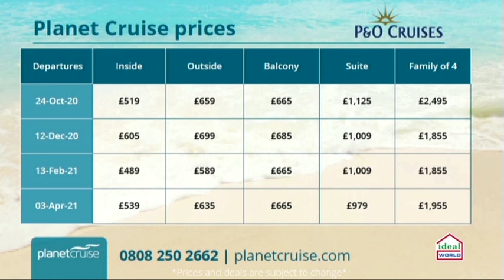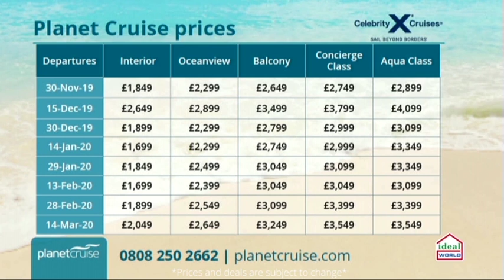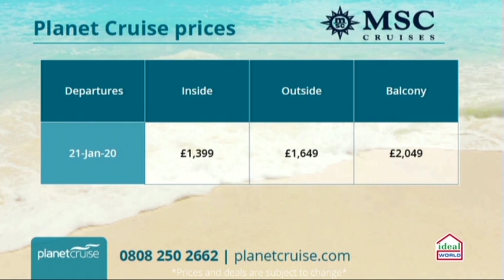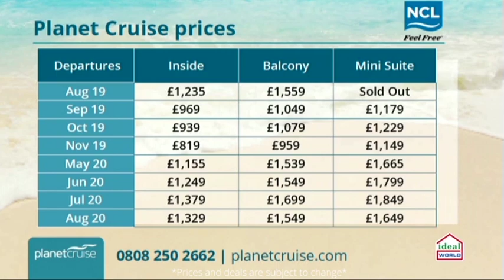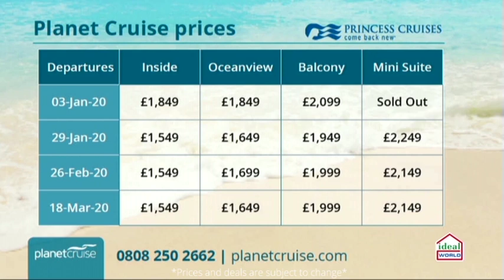Independence of the Seas, P&O Iona and more Cruise Deals | Planet Cruise TV 23.07.19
P&O Iona, Celebrity Constellation, Independence of the Seas, MSC Preziosa, Norwegian Epic, Sapphire Princess were On Planet Cruise TV we have a special cruise deal travelling with deals. Find all of these incredible deals below:

Sky - 664
Virgin - 747
Freeview - 22
FreeSat – 812

P&O Cruises – Iona - 7 Nights Cruise Northern European Cities from Southampton, 13 February 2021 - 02:48

Celebrity Cruises – Constellation 21 Nights Cruise Best of India & Sri Lanka from Singapore with Stays, 14 January 2020 – 11:33

Royal Caribbean – Independence of the Seas – 7 Night Cruise France, Spain & Portugal from Southampton, 19 October 2019 – 26:05

MSC Cruises – Preziosa – 15 Night Cruise - Grand Caribbean Discovery from Barbados, 21 January 2020 – 34:01

Norwegian Cruise Line – Norwegian Epic – 7 Night - Western Mediterranean from Barcelona, 3 November 2019 – 42:39

Princess Cruises – Sapphire Princess – 16 Nights Cruise - Malaysia, Thailand & Vietnam to Singapore with Stay, 29 January 2020 – 50:37

IE: 15138650